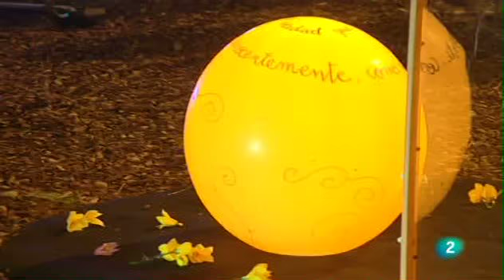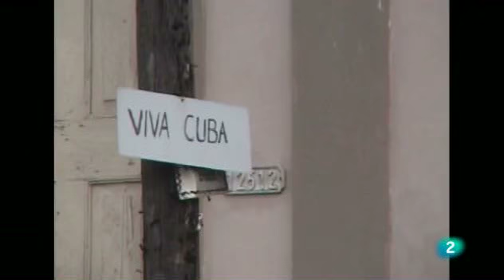CARILDA OLIVER, Festival d'Art Independent Pepe Sales 2013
La poetessa cubana Carilda Oliver Labra ha centrat el Festival d'Art Independent Pepe Sales d'enguany. Programa Continuarà emès el 29-I-13. Veu en off, Anna Grimau. Imatge i so, Xavier Monistrol i Lluís Sanmartín. Guió i realització, Maite Guisado.